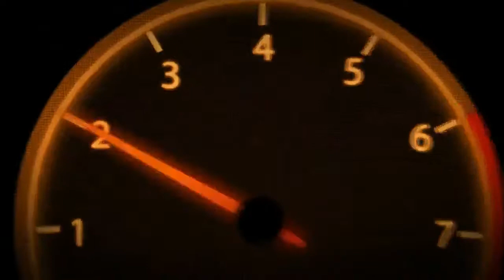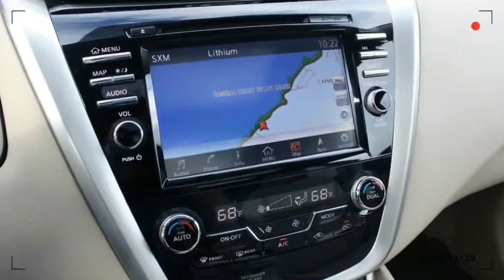Nissan Murano 2017 Convertible Review - Specs Reviews | Auto Highlights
Nissan Murano: The sleek-looking 2017 Nissan Murano is a mid-size crossover SUV that competes with the Ford Edge and Hyundai Santa Fe Sport. This five-seat crossover sees few changes, save the introduction of the Apple CarPlay smartphone-mirroring system, for 2017.

▷ COMMENT POLICY: This is a place for positive interactions. Positive criticism is always welcome. I will not tolerate profanity, negativity or degrading comments.